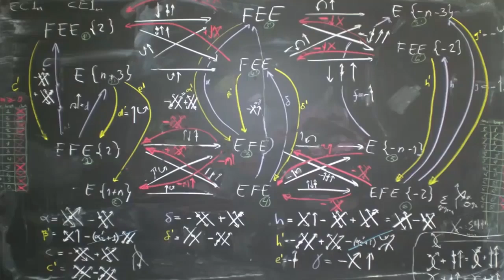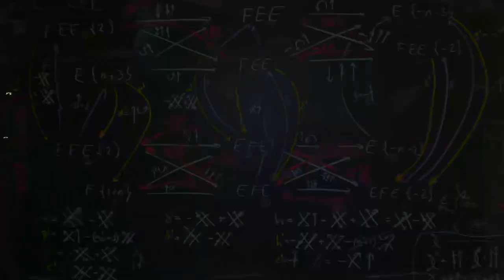Michio Kaku - Nasa Rover Touches Down on Mars